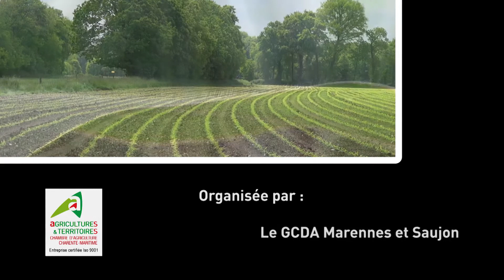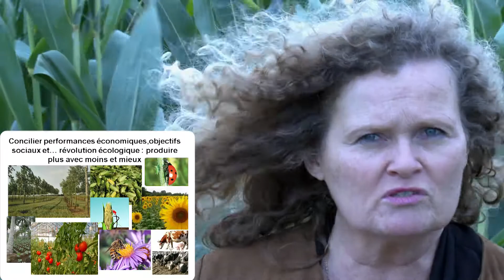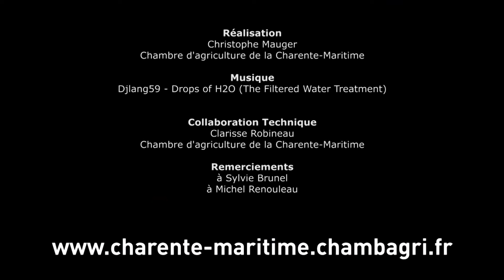Journée Maïs Tournesol du 6 septembre 2013